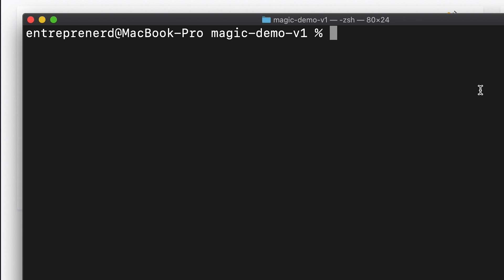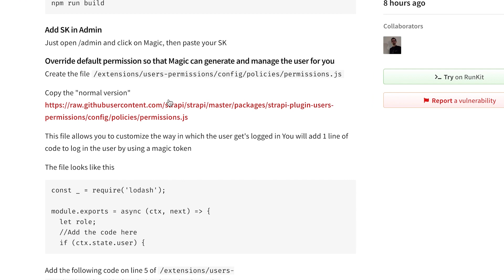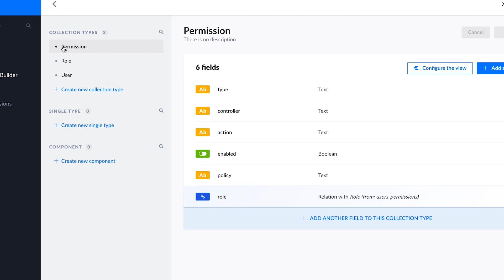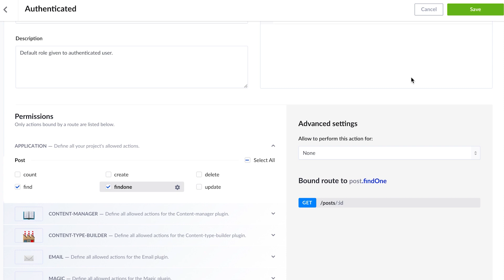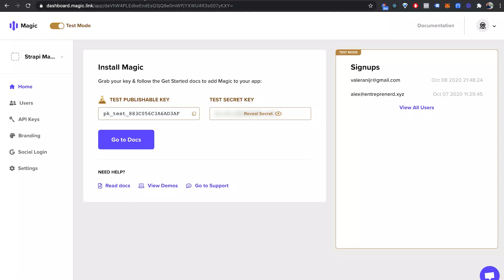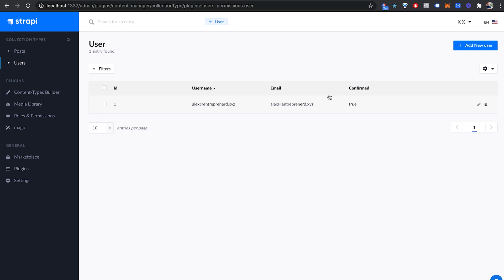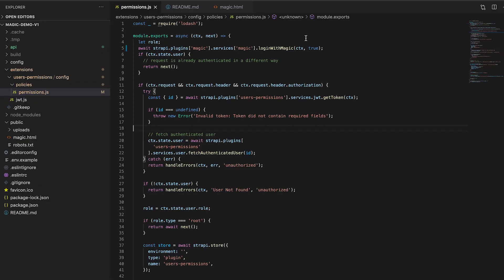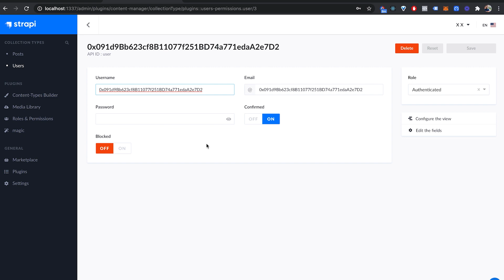Strapi Plugin Magic - Installation Guide for strapi-plugin-magic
Installation guide for strapi-plugin-magic

Steps:
Install the plugin:
npm i strapi-plugin-magic

Rebuild the admin:
npm run build

Start the admin:
npm run develop

Create the file:
/extensions/users-permissions/config/policies/permissions.js

Edit it to use the plugin on line 26 (in the Catch clause)

Development funded by Magic Labs Inc.

Originally developed by Alex The Entreprenered